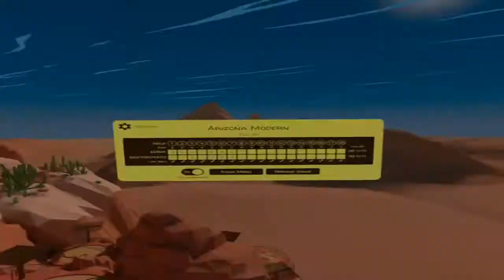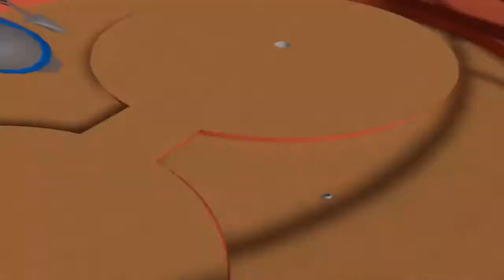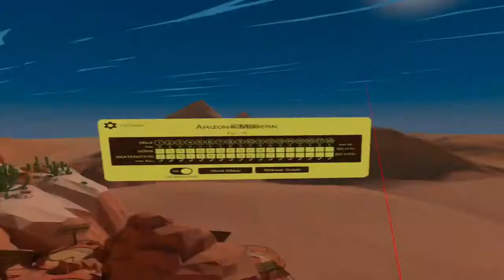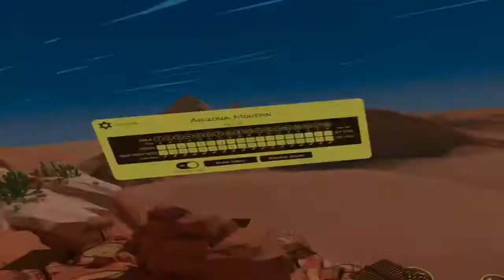OONGA BUNGA NOISES | WALKABOUT MINIGOLF Ft skatepotato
I think we actually lost brain cells we never had.